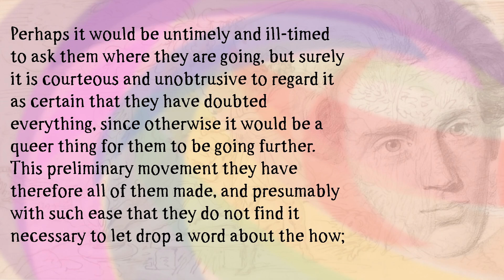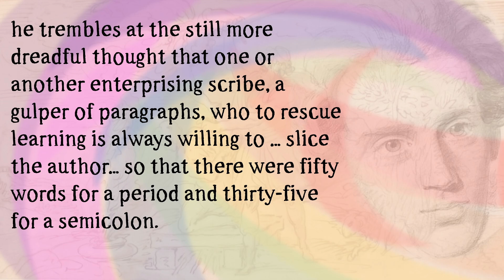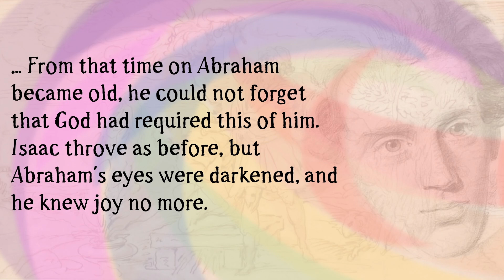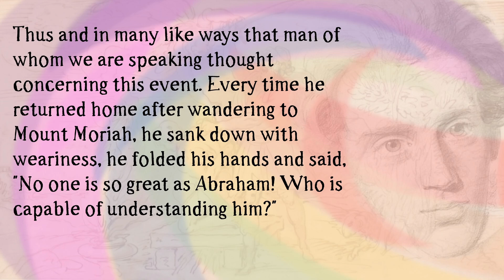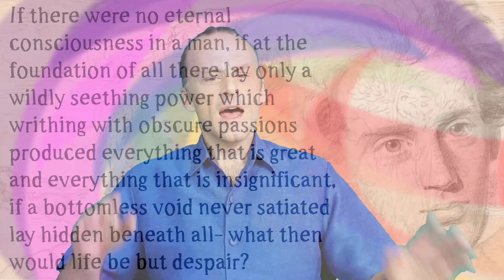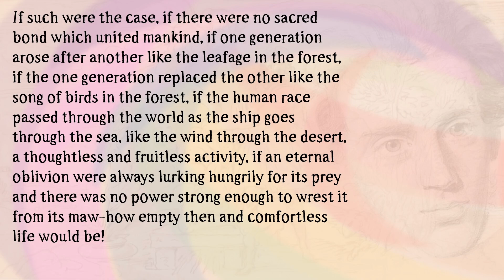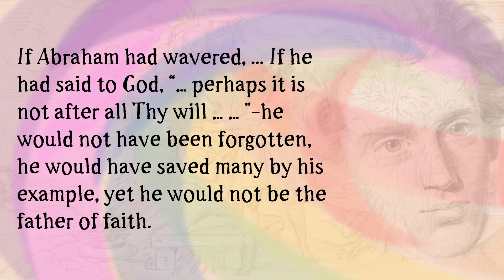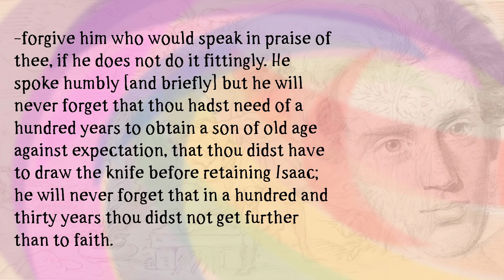Fear and Trembling - PART 1 (Preludes and Panegyric)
This is part 1 of an exploration of Kierkegaard's Fear and Trembling.

00:00 - Intro
00:50 - Introductory notes
07:02 - Section 1 - Preface
11:23 - Section 2 - Prelude
20:44 - Section 3 - Panegyric
30:03 - Outro